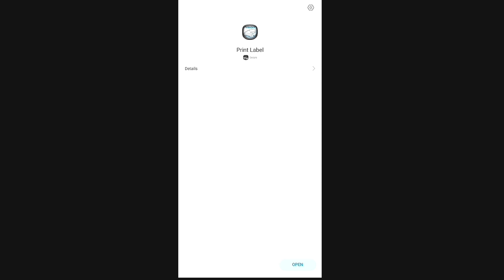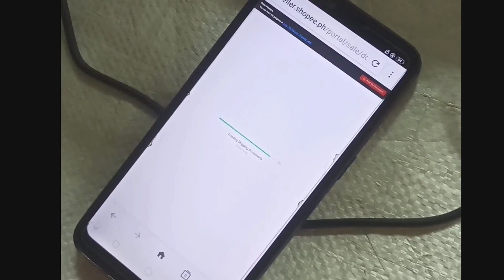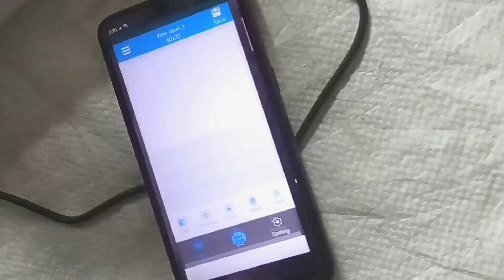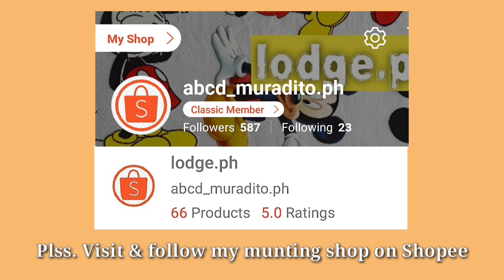WAYBILL THERMAL PRINTER SETUP for Shopee seller guide [Bluetooth for Android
Hi guys I want to share this guide to SET-UP your WAYBILL THERMAL PRINTER through BLUETOOTH Connection.
Is very useful ,it's easy to connect to your Android phone , just follow my steps guide tutorial.
For those who wants to buy , this product for your small business ,, don't think twice.
It's best choice to invest for this product .
You can use it to print shopee waybill and more,.

I want to share this video to help others to guide and to have idea's how to connect Bluetooth ,how to download ,and how to print label for this WAYBILL PRINTER at home ,, if you have any questions you can ask me or leave message in my comments section in this video ,,

I hope you like this video tutorial WAYBILL THERMAL PRINTER,

bluetooth thermal printer for Android
bluetooth printer for Android phone
bluetooth thermal printer unboxing
bluetooth thermal printer Philippines
android phone printer
android use to print label
android phone Label printer at home
thermal printer
thermal printer for phone
thermal label printer unboxing and review
best bluetooth printer for Android
best bluetooth printer at home
thermal printer for Shopee
Thermal printer for Lazada
Thermal printer for small business
Thermal printer for sticker
Thermal printer for waybill
Thermal printer for online selling
Shopee seller printer
Shopee Philippines printer